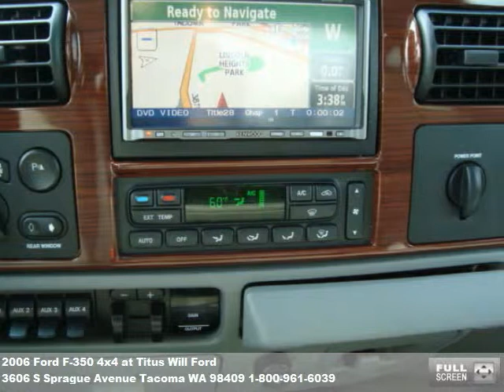2006 Ford F-350 4x4, $34998 at Titus Will Ford in Tacoma, WA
Loaded with the features you want. Ask for ford used sales when you call.  we have been in business since 1938.  great financing rates available!
 Titus Will Ford
 3606 S Sprague Avenue